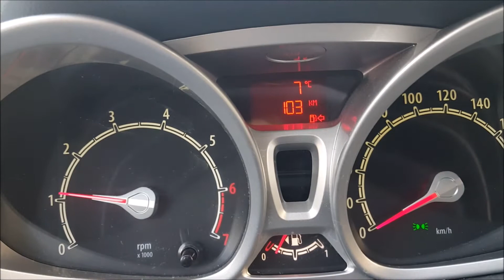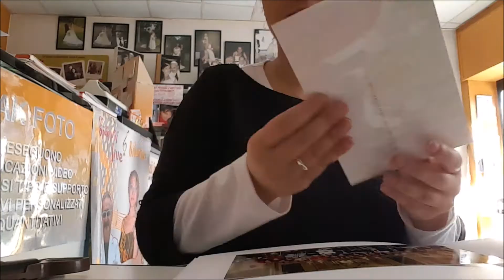NON MI SI FILA NESSUNO! Weekly Vlog | JEKY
Ciao a tutti sono tornata con un nuovo weekly vlog spero vi piaccia!